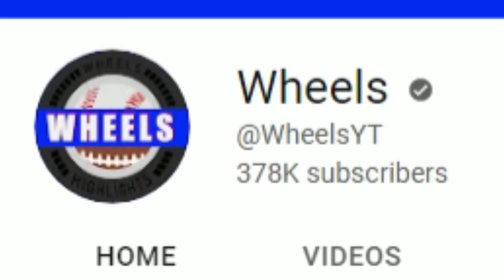#11 Utah vs #4 USC Highlights | Pac 12 Championship | 2022 College Football Highlights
Utah vs USC Highlights (USC vs Utah) | 2022 Pac 12 Football Championship Game. Utah and USC played in the 2022 Pac 12 Football Championship Game.